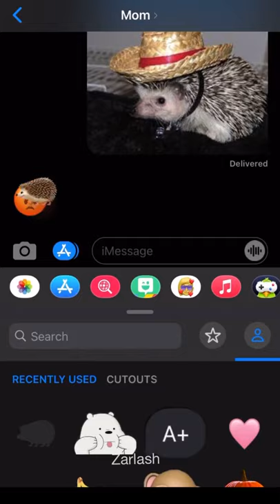GETTING A CUTE HEDGEHOG PRANK